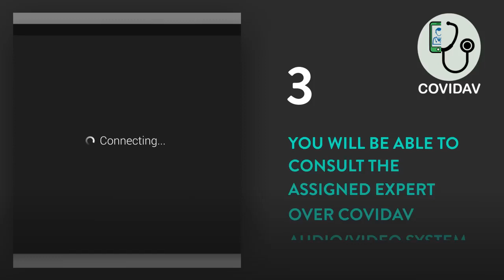Covidav: DHS-Goa, Psychiatric Society of Goa, Sangath, Antarman, COOJ & Nishadh Amonkar V7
Covidav is a joint effort by the Directorate of Health Services – Goa, Psychiatric Society of Goa, Sangath, Antarman, COOJ & the Goan entrepreneur NishadhAmonkar that aims to provide free MentalHealthcare services to combat the mental health Impact of COVID19

Covidav, a tech platform that helps you get audio/video based Counselling, Therapy from Psychiatrists, Psychologists and other certified MentalHealth professionals.